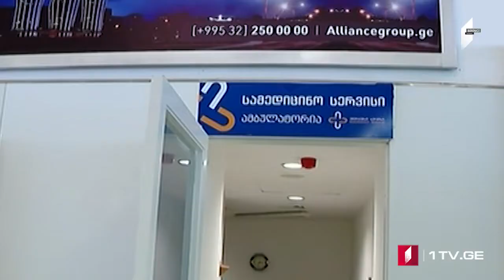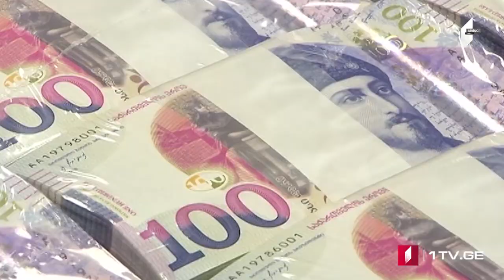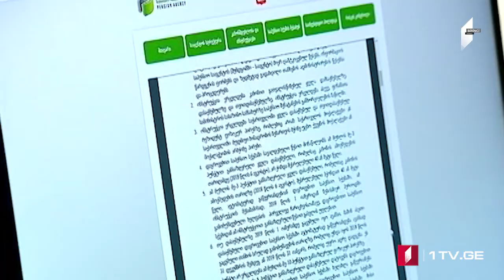MOAMBE – xəbərlər buraxılışı Azərbaycan dilində [05.03.2020]